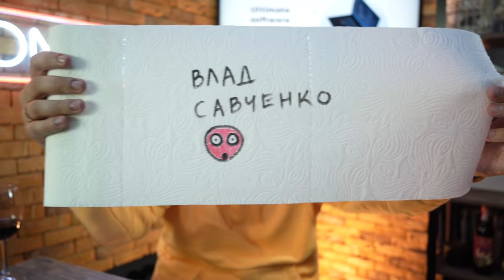Человек года Владислав Савченко и франшиза для Джигана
Записал настоящий ламповый эфир с серийным предпринимателем Владиславом Савченко. Влад из Запорожья, переехал в Киев совсем недавно, уже состоявшись как бизнесмен. У него 10 разных компаний, статуэтка «Человек года 2019» в номинации «Менеджмент», несколько Мерсов и очень большая борода. А еще ему 29 лет. А еще Франч делает для одной из его компаний — Foodex24 — франшизу. Эту компанию он запустил год назад — в разгар пандемии. Всего за 14 дней  он и его команда построили большой онлайн-супермаркет, который стоит сегодня более $10 млн.

Почему стоит смотреть этот выпуск? Хотя бы ради центральной истории про то, как менеджер по продажам кинул Владислава Савченко на $25000. Я слушал эту историю два раза и каждый раз до слез. Очень смешно. Деньги ведь потерял не я!

Наливайте вино, запасайтесь вкусной едой и смотрите ламповый эфир двух бородачей.

🍷 Вино выпуска: El Pugil Tempranilo (3,6 в Vivino)
🥷 Доставка выпуска: Ninja Sushi